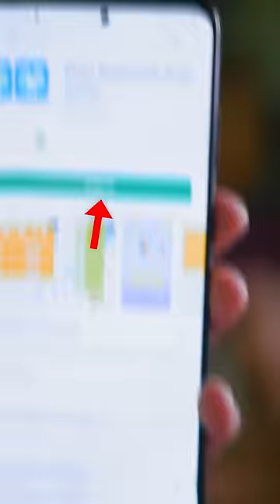World's MOST EXPENSIVE Quiz! 😱